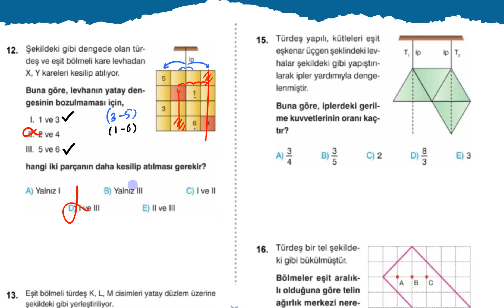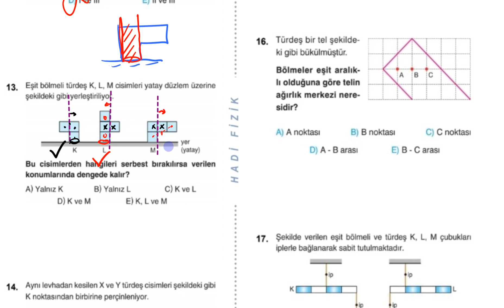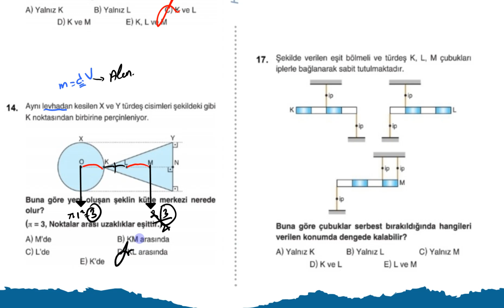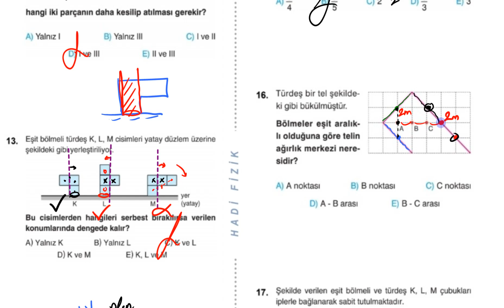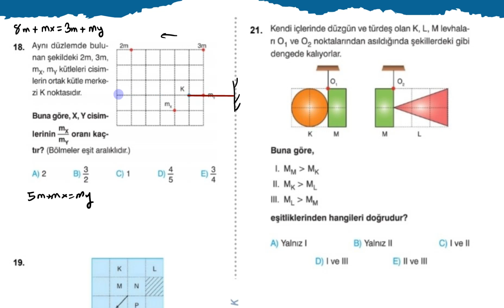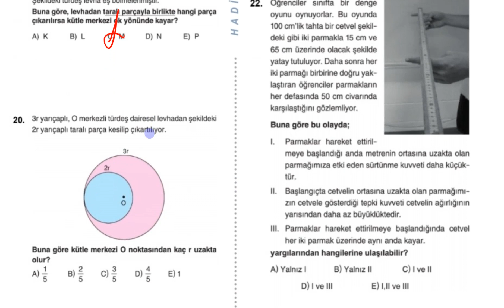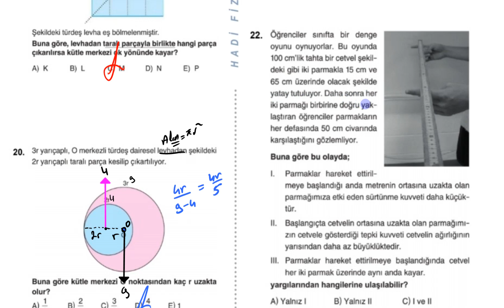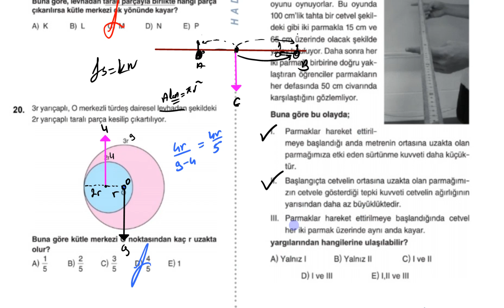AĞIRLIK MERKEZİ 12 - 22